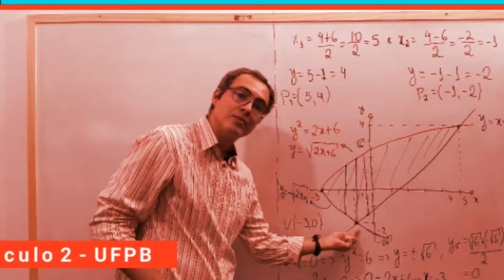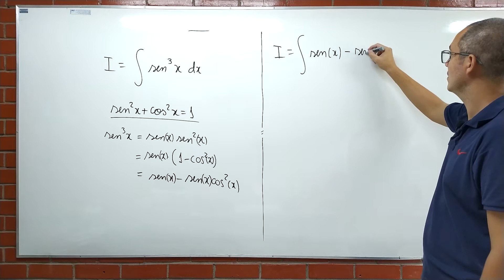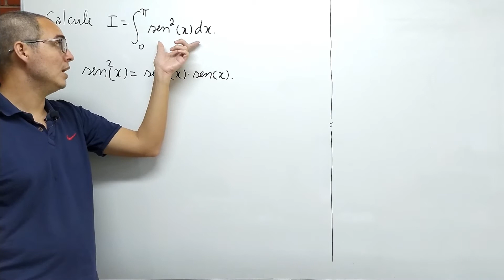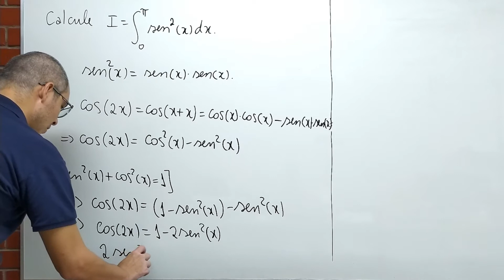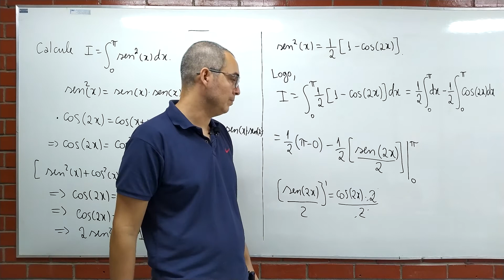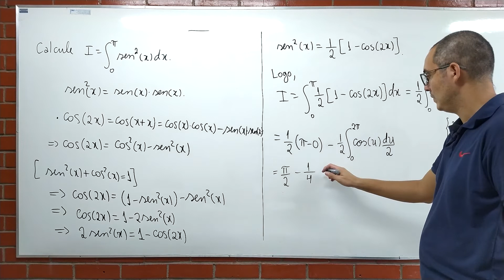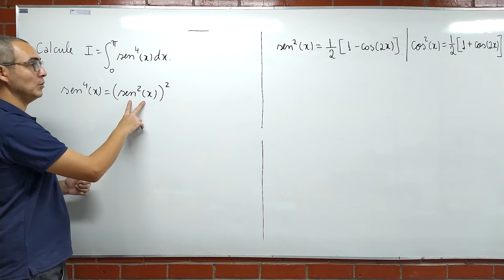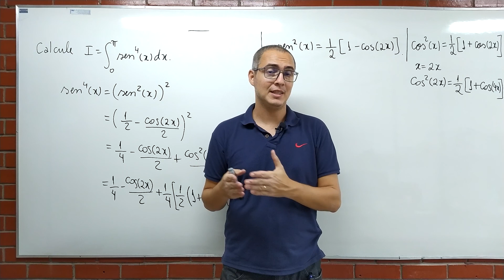INTEGRAIS TRIGONOMÉTRICAS - PARTE 1 - CÁLCULO 2 - AULA 18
Nesta aula apresentamos uma identidade trigonométrica que nos permite calcular integrais de seno e cosseno elevado a uma potência par.